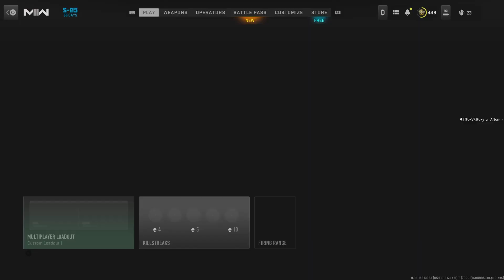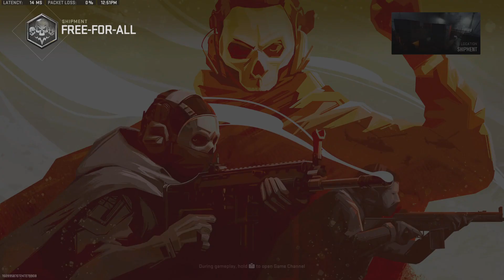Call of Duty: Modern Warfare II_20230802132017